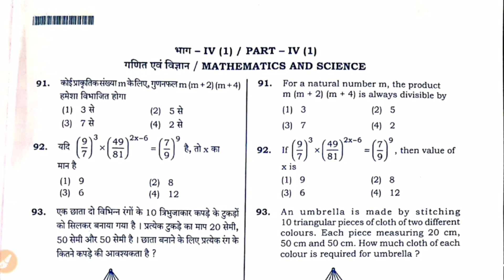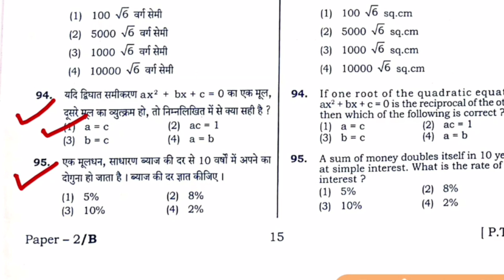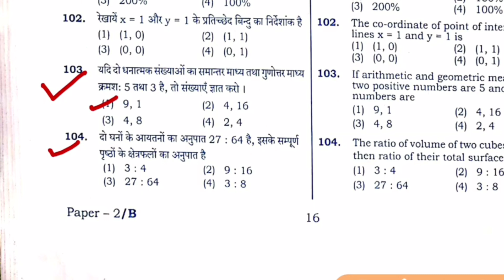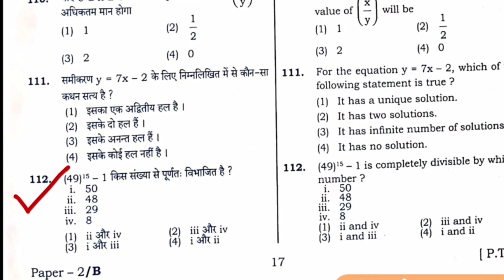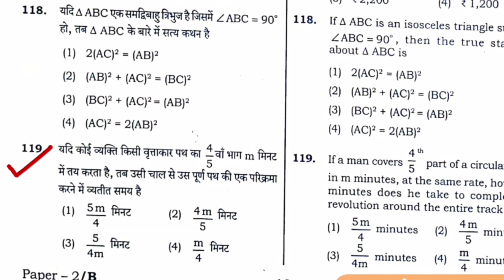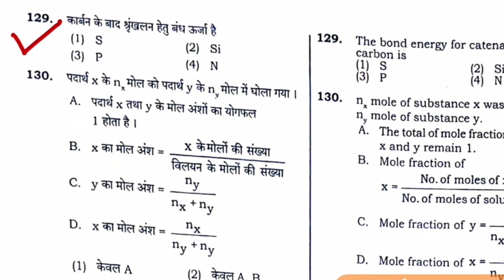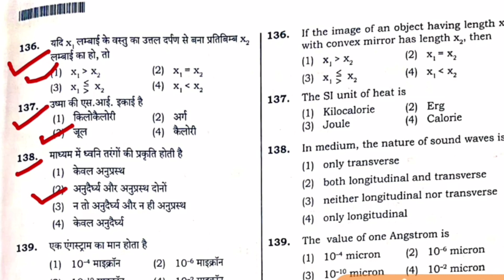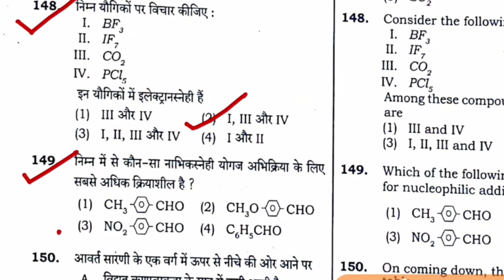UPTET |UPTET Math & Science Answer key Paper 2|Uptet Junior Answer key|8Jan 2020 Answer key paper2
हेलो दोस्तों आप सभी का स्वागत है हमारे चैनल में जिसका नाम है  " ऑल हिट एग्जाम ".

दोस्तों,  आज के इस वीडियो में मैंने आप सभी  को  "   " UPTET 8 January 2020 Junior Paper 2ndके Math & Science    (गणित  और विज्ञानं )के  Answer key  " "  से सम्बंधित  पूछे जाने वाले  60 बेहद महत्वपूर्ण प्रश्नों का  हल उत्तर सहित बताया है, इस वीडियो से आप सभी के लिए आने वाले UPTET 2020 के कम्पटीशन एग्जाम  की परीक्षा   में काफ़ी मदद मिलेगी,

आपके सवाल इस वीडियो से :.

और हमारे जवाब इस वीडियो के लिए :.

1.  इस वीडियो में पुरे 60 बहुविकल्पीय  प्रश्नों को हल किया गया है.

2. इस वीडियो में आपको "   " UPTET 8 January 2020 Junior  Paper 2nd Math & Science  ( Mathematics and Science ) Answer key  के " पुरे 60 प्रश्नों " के उत्तर सहित  शामिल किया गया है.

3. " UPTET 8 January 2020 Junior Paper 2nd Math & Science   Answer key  " से  सम्बंधित 60 UPTET कॉम्पीटिशन एग्जाम के लिए ये प्रश्न होंगे

4.  इस वीडियो में   " UPTET 8 January 2020 Junior  Paper 2nd  के Mathematics and Science  ( गणित ) Answer key  " के  सभी 60  महत्वपूर्ण प्रश्नों   " जो की .UPTET 2020  कॉम्पीटिशन एग्जाम के लिए बेहद कारगर साबित होगा ऐसे प्रश्नों  को शामिल किया गया है.

5. सभी प्रश्न सही  है.